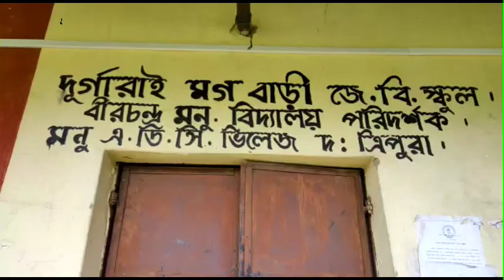বিদ্যালয়ের 'মিড ডে মিলে'র চাল প্লাষ্টিক চাল অভিযোগ অভিবাকের | TODAYS BANGLA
TODAYS BANGLA